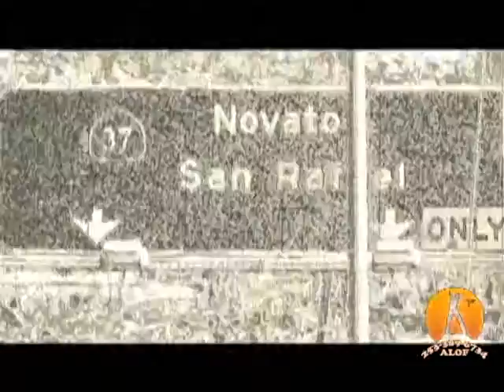PASTOR SUNDAY THANKS